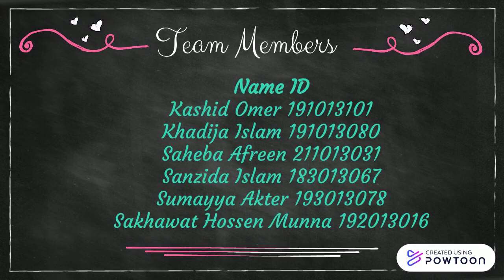The Rape of The Lock part-1 by Kashid Omer Reon